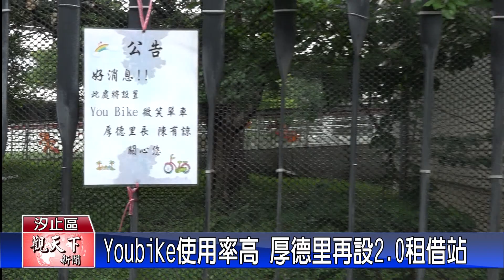20230609觀天下新聞 Youbike使用率高 厚德里再設2 0租借站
汐止區厚德里人口數可以說是汐止50個里當中數一數二，居住人口多一直以來對於youbike的需求也大，所以，里長陳有諒也再次爭取，在樟樹國小的樟樹二路側，增設youbike2.0租借站，完成後使用率超高，經常早上都租借一空。